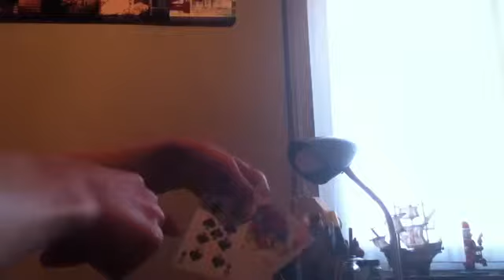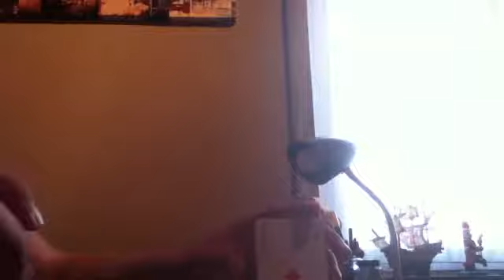tour de magie : indiscrétion - Faire disparaitre une carte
Tour de magie : indiscrétion. Apprenez à faire disparaitre une carte d'un paquet et la retrouver comme par magie.

Si vous aussi désirez en faire et gagner ainsi de l'argent, n'hésitez pas à nous rejoindre ou bien regardez nos autres vidéos tutoriels

Channel VideosEldoradoTV (Trash) FR